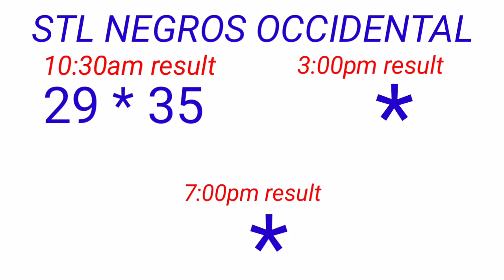STL - NEGROS OCCIDENTAL,SORSOGON December 12, 2022 1ST DRAW RESULT